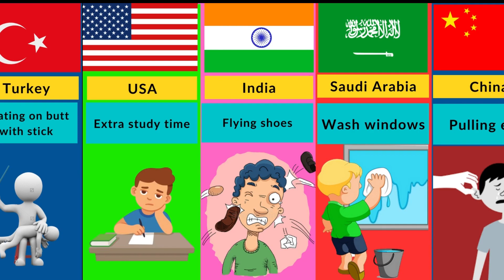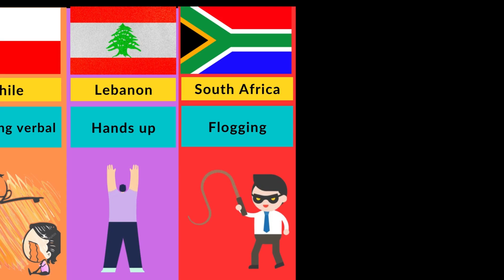Parental Discipline Practices Worldwide (Part 2)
Parental Discipline Practices Worldwide (Part 2)" is an informative video that continues to explore the various disciplinary approaches taken by parents around the world. This multi-part series delves into the cultural, social, and historical factors that influence how parents discipline their children in different countries. In Part 2, we delve deeper into global perspectives on parenting and discipline, shedding light on the diverse methods and philosophies that guide parents in their role. Whether you're a parent, an educator, or simply interested in the complexities of child-rearing across cultures, this series provides valuable insights into the practices and approaches employed by parents worldwide.